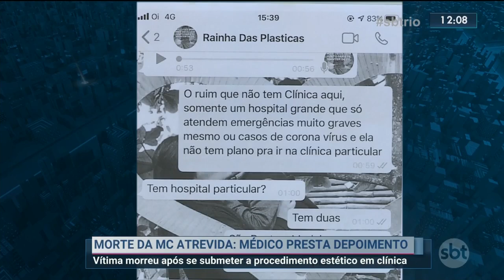Médico que realizou procedimento estético em Mc Atrevida presta depoimento nesta segunda-feira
Familiares da funkeira MC Atrevida - que morreu após se submeter a uma cirurgia estética na clínica da rainha das plásticas - querem que os responsáveis pelo procedimento sejam punidos. Médico é esperado para prestar depoimento nesta segunda-feira (03).